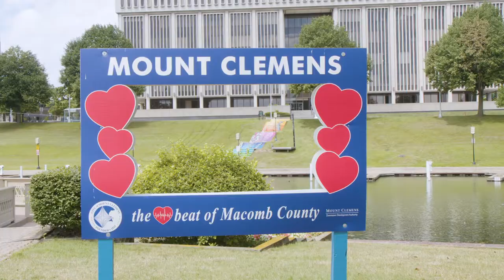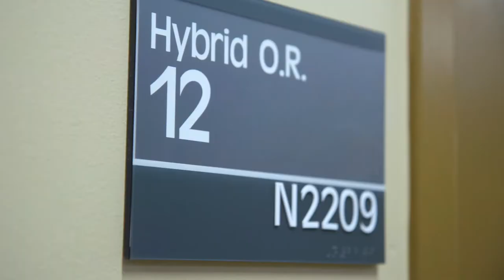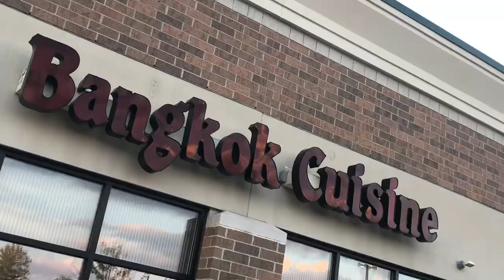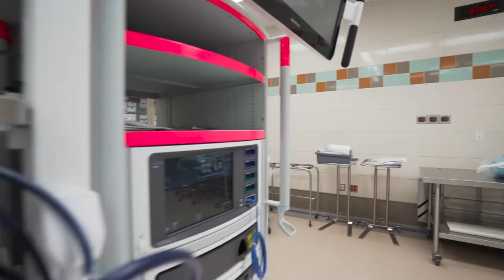Henry Ford Macomb Hospital Residency Program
The Residency Program at Henry Ford Macomb Hospital. Watch as residents share their perspective and experiences about their learnings.